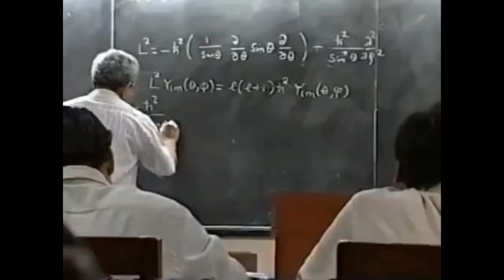MIT Vs IIT | which is better?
A contrasting comparison between MIT and IIT (Indian Institute of Technology). How mastering the basics of any technology is important.